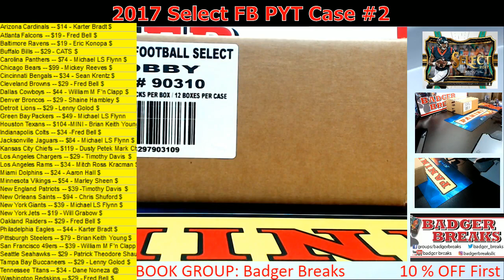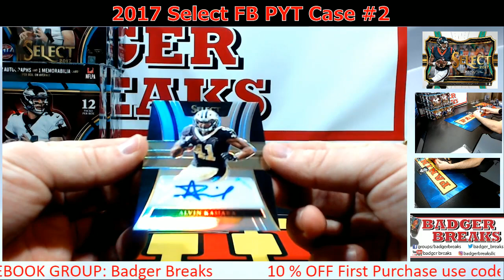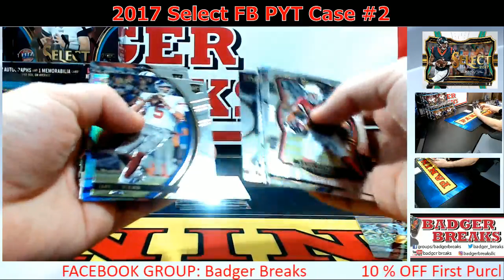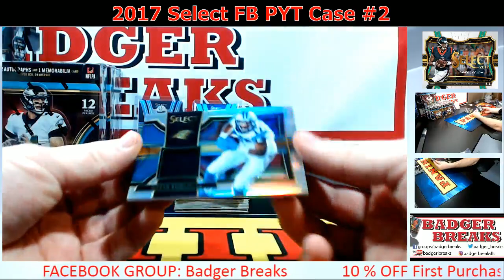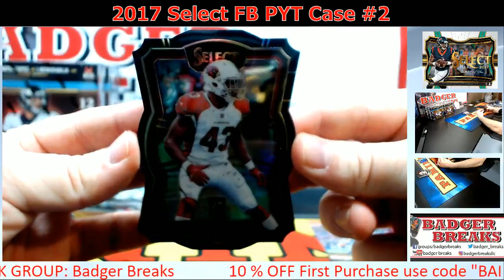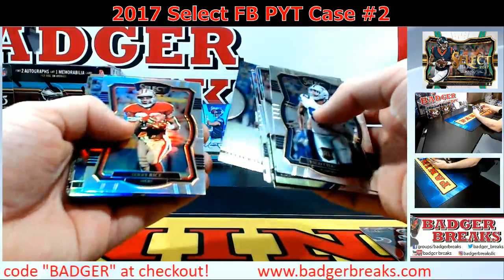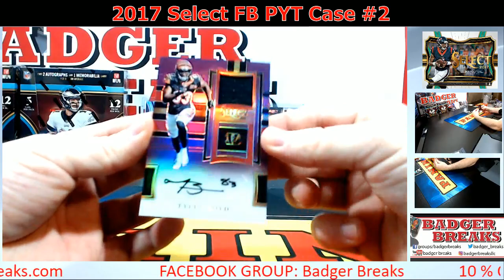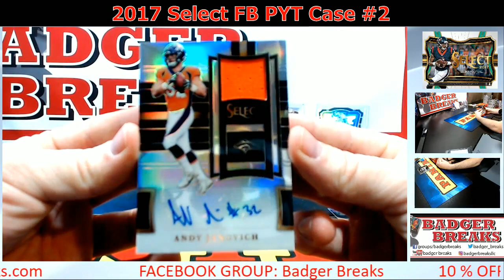2017 Select Football PYT Case #2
2017 Select Football PYT Case #2